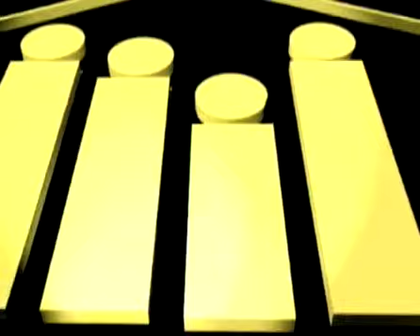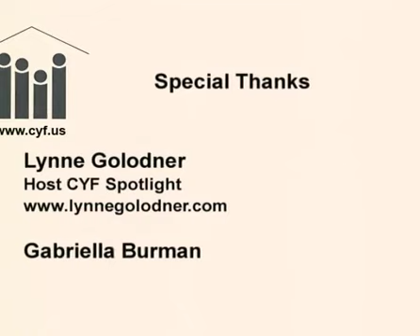CYF Spotlight - Special Needs Children November 2012